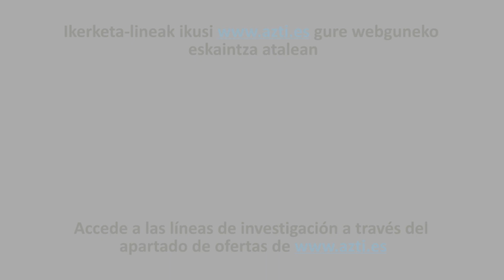Buscamos personas que quieran formarse en AZTI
Un año más nos lanzamos a la búsqueda de jóvenes investigadores/as que quieran desarrollar una experiencia única en un entorno de trabajo como AZTI.